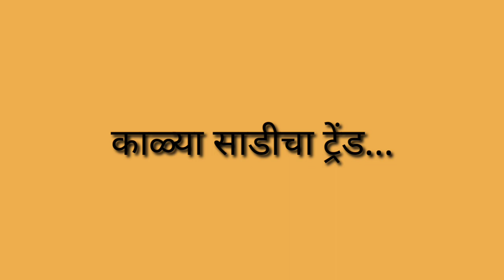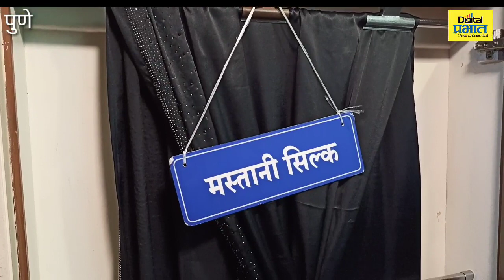संक्रांत...अन् काळ्या साड्या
नवीन वर्षाचा पहिला सण म्हणजे मकरसंक्रांती. हा सण देशभरात मोठ्या उत्साहात साजरा केला जातो. या सणाचे एक वैशिष्ट्य म्हणजे या दिवशी काळ्या साडीला अत्याधिक महत्व आणि मान असतो. त्यामुळे बाजारपेठा काळ्या रंगाच्या साडींनी फुललेल्या आपणाला पाहायला मिळतात. याच निमित्ताने काळ्या साड्यांचे विविध प्रकार बाजारात उपलब्ध होतात व  त्याला ग्राहकांचा देखील उत्तम प्रतिसाद पाहायला मिळतो.